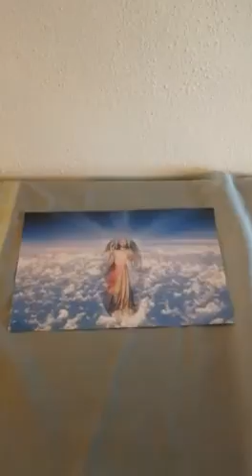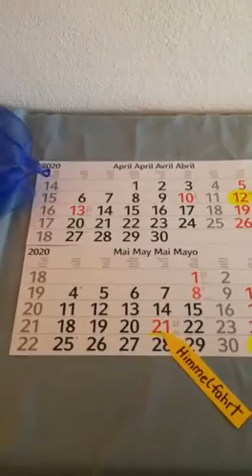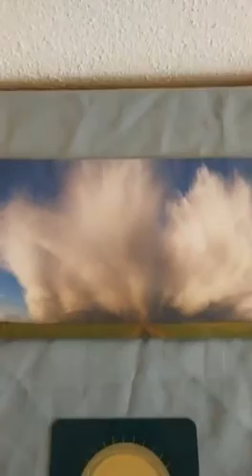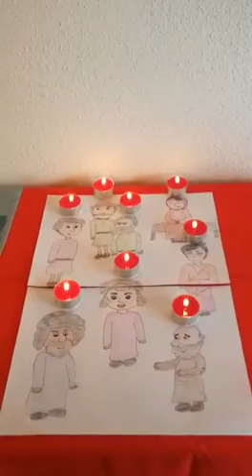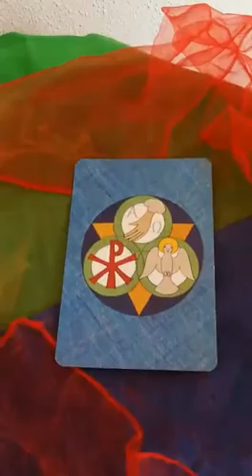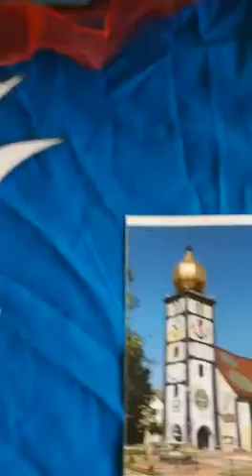Was ist Pfingsten?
Ein Video der Kita Diespeck